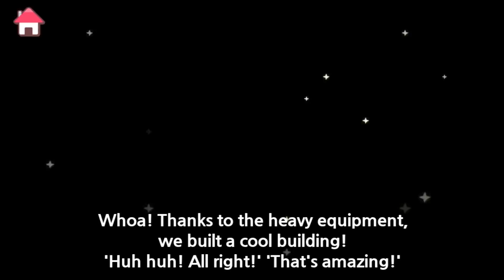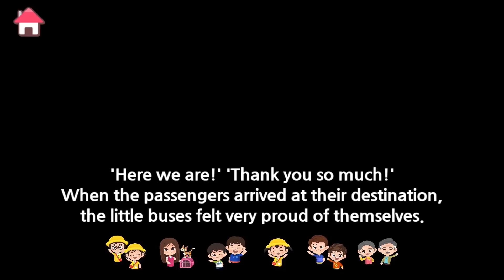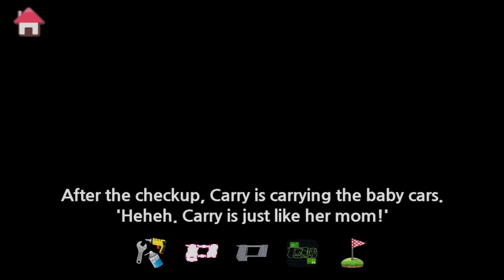Tayo Ich möchte ein fliegender Bus sein! l Tayo Schweres Fahrzeug-Trupp l Tayo der kleine Bus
Tayo will in den Himmel fliegen! Auf dem Hügel versuchte er es mit Flugzeugflügeln und Regenschirmen, aber jedes Mal fiel er auf den Hügel. Dann fand er einen Heliumballon! Er band den Ballon an seinen Körper und begann zu fliegen! Aber Er begann höher und höher zu werden! Tayo bekam Angst, und dann tauchte der Ballon von Tayo auf !!!